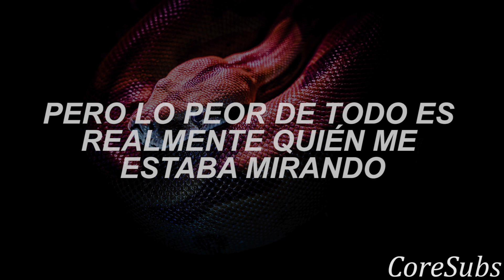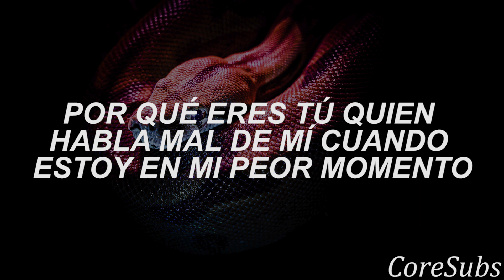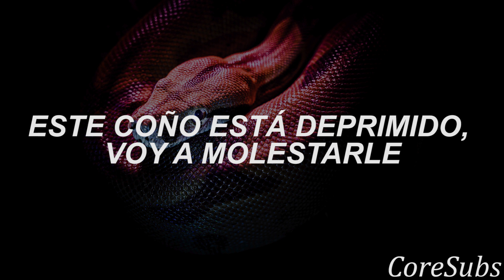Megan Thee Stallion - Cobra (Rock Remix) feat. Spiritbox // Sub Español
This pussy depressed
Pink nails 'round his neck
Think it's goin' down
This pussy depressed
(B-B-Bankroll Got it)
Ayy

Breakin' down and I had the whole world watchin'
But the worst part is really who watched me
Every night I cried, I almost died
And nobody close tried to stop it
Long as everybody gettin' paid, right?
Everything'll be okay, right?
I'm winnin', so nobody trippin'
Bet if I ever fall off, everybody go missin'
At night, I'm sittin' in a dark room, thinkin'
Probably why I always end up drinkin'
Yes, I'm very depressed
How can somebody so blessed wanna slit they wrist?
Shit, I'd probably bleed out some Pinot
When they find mе, I'm in Valentino, ayy
He pourin' me shots, thinkin' it's lit
Hah, littlе did he know

Leave me alone in the dark
I am shedding my skin
I need to harden my heart
To protect myself from the pain
To protect myself but the pain remains within

Ayy, damn, I got problems
Never thought a bitch like me would ever hit rock bottom
Man, I miss my parents, way too anxious
Always cancel my plans
Pulled up, caught him cheatin'
Gettin' his dick sucked in the same spot I'm sleepin'
Lord, give me a break
I don't know how much more of this shit I can take (Ayy)
How long you been worried 'bout me, tellin' people that's not me?
Honestly, it kinda feel like you plottin', watchin'
Why is you speakin' on me at my lowest
When you acted like you ain't noticed?
I was trippin', goin' crazy
And they lowkey hatin', so they ain't gon' say shit
Damn, I finally see it
I'm killin' myself when bitches would die to be me

This pussy depressed, hmm, I'm about to stress him, yeah
Pink nails 'round his neck, huh, but this ain't domestic, ayy
Think it's goin' down, hah, now he stand corrected, ayy
This pussy depressed, hmm, I'm about to stress him, ah

I ain't goin', yeah (I ain't goin')
No emotion, ayy (No emotion)
Back outside, yeah (Back outside)
Back in motion, ayy (Back in motion)
He keep callin' (Callin' me)
Hmm, I ignore it (I ignore it)
He say I'm crazy (Say I'm crazy)
Hmm, don't I know it (Ah)